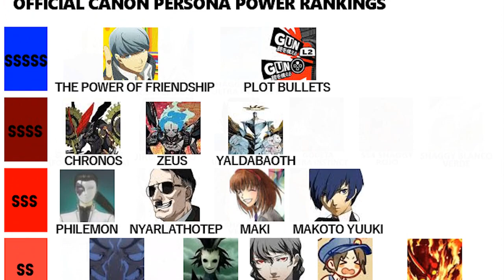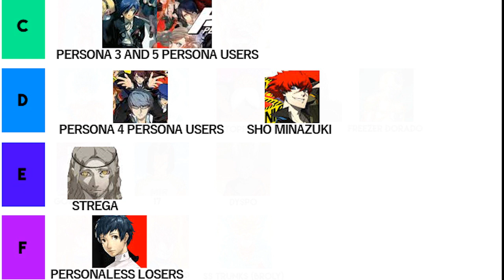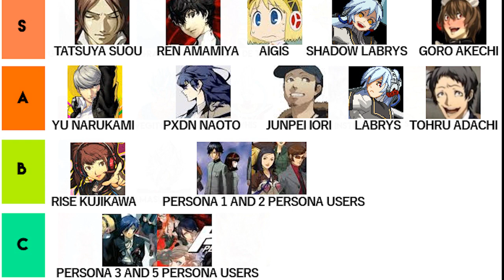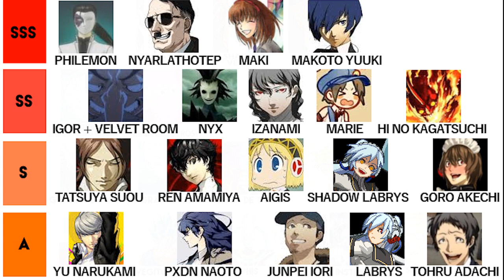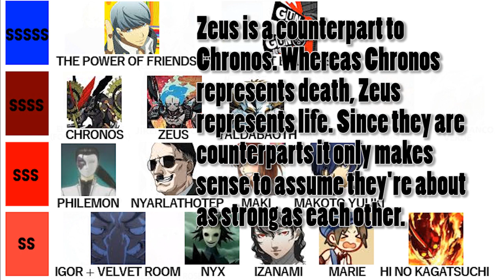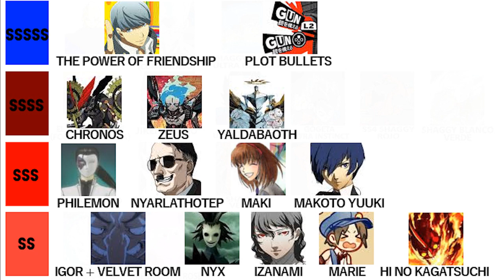Flair's Persona Power Tiers Chart Explained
When's the last time you and a friend got into an argument about how powerful Persona characters are? Such conflicts will never occur again now that FLAIR'S PERSONA POWER TIERS CHART EXISTS. Listen to us explain how strong Persona characters are in comparison to each other and learn a lesson about friendship.
follow me, do it; @fitherfith